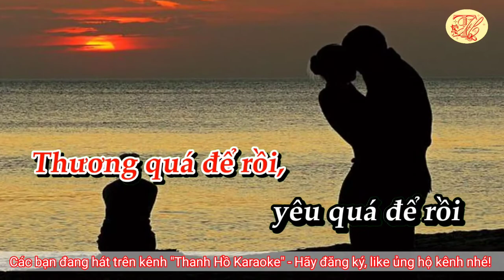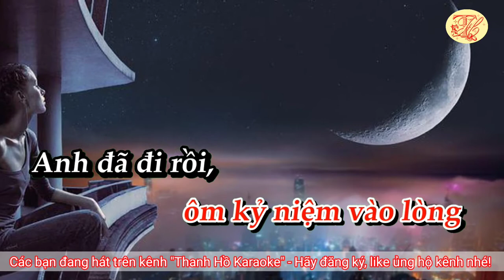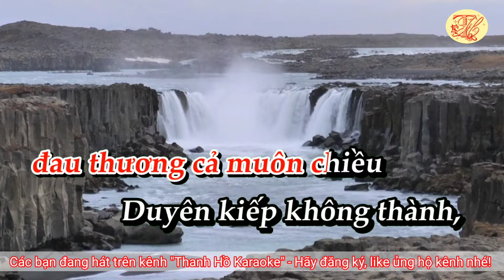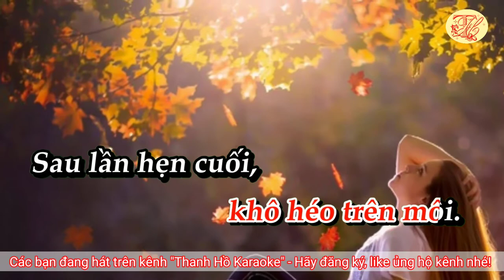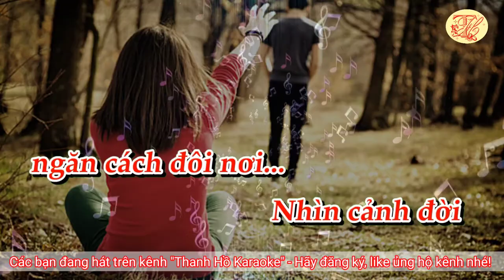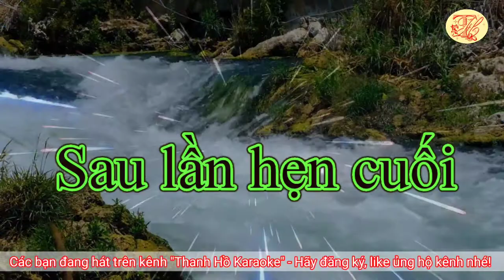Karaoke Sau lần hẹn cuối - Tone Nữ - Nhạc hay - Dễ Hát - Thanh Hồ Karaoke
Karaoke Sau lần hẹn cuối - Tone Nữ - Nhạc hay - Dễ Hát
Ca khúc "Sau lần hẹn cuối" do nhạc sĩ Hoài Nam sáng tác, không rõ năm nào và trong hoàn cảnh nào. Bài hát nói về cảm xúc của nỗi đau chia ly, tan vỡ sau lần hẹn gặp cuối cùng khi người yêu đi lấy chồng, dù rằng tình yêu của người nhạc sĩ với người mình yêu là vô cùng sâu đậm.
Nhạc sĩ Hoài Nam tên thật là Trần Hoài Nam, sinh năm 1942 tại Sóc Trăng. Ông là tác giả của nhiều bài nhạc vàng nổi tiếng như: Ba Tháng Quân Trường, Chín Tháng Quân Trường, Tình Bạn Quang Trung, Những Dòng Lưu Niệm, Sau Lần Hẹn Cuối, Thương Tình Nhân, Hoa Sứ Nhà Nàng (viết chung với nhạc sĩ Hoàng Phương).